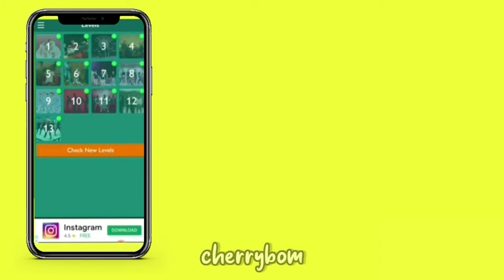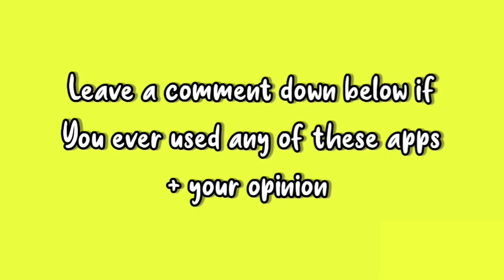NCT GAMES to play when bored (esp. in quarantine)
Hi everyone! Welcome to my (playground—) channel!! ^노^💓
How are ya'll doing??
I know, I know we are all bored in quarantine, so after a bit of search, here are 3 nct games to play when boredom HITS you in the az😳
I hope you're having a wonderful time~💌💚
Stay safe and wash your hands!~ (also stream ridin', punch and Turn back time cause when we ridin and punching we turn back time)
audios and videos credits to owners